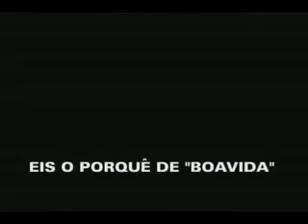O que faz falta na tv são filmes de f...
Gente honesta é o que o país precisa!

Subscrevam o canal e descubram mais vídeos.